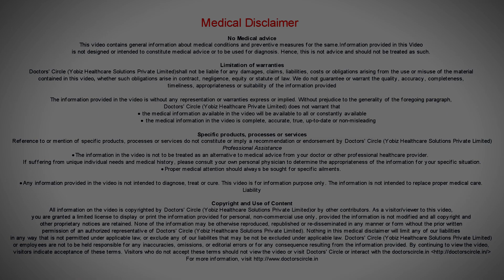Can Botox lift droopy eyelids? - Dr. Rajdeep Mysore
Droopy eyelids can be  because  of various causes.  All the causes lead to weakening of the eyelid muscles. In such cases we usually avoid this because it relaxes the muscles and it can worsen a droopy eyelid.  So always in assessment of a patient who go for this procedure  after a certain age they develop  hoods on the upper eyelid.  So it is contraindicated. It is not the treatment for droopy eyelids.